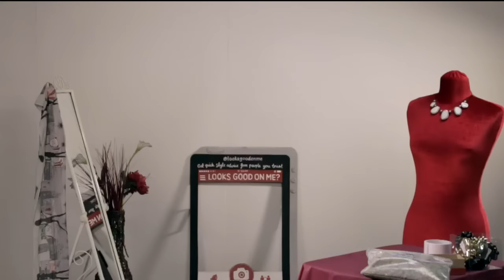Girl vs. Dress: DIY Wrapping Paper Party Outfit | Looks Good On Me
and add me as TatjanaLGOM

You can also find me here:

PERISCOPE : LooksGoodOnMe